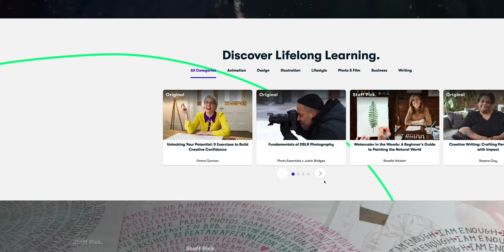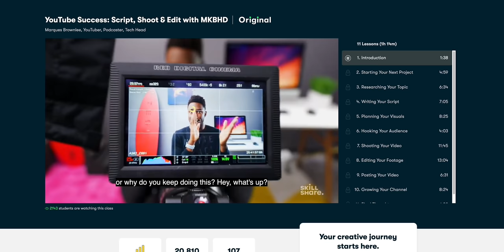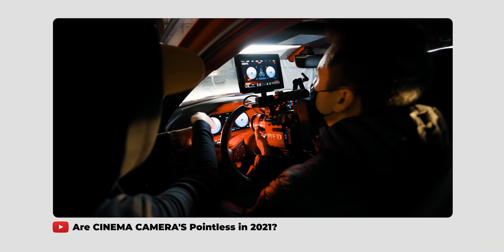Commercial Shoot BREAKDOWN - Working for CAN-AM